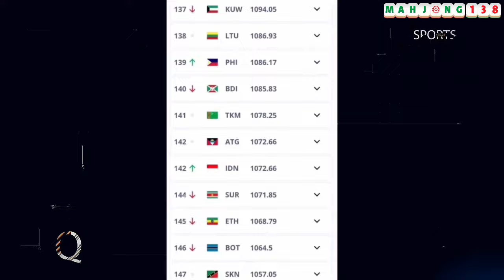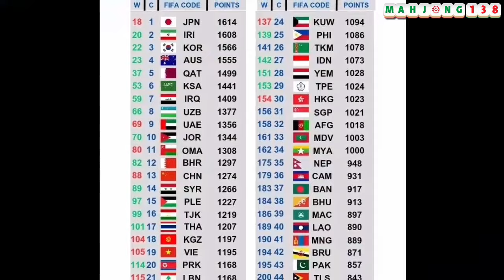2 STRIKER GRADE A‼️ PROFIL JAIRO RIEDEWALD & ILIAS ALHAFT🔥 TIMNAS INDONESIA‼️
2 STRIKER GRADE A‼️ PROFIL JAIRO RIEDEWALD & ILIAS ALHAFT🔥 TIMNAS INDONESIA‼️